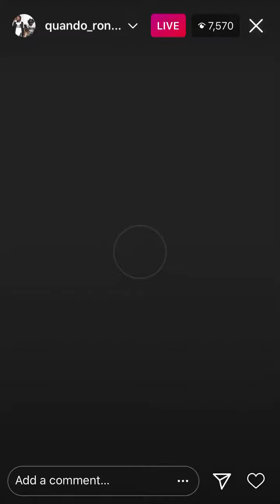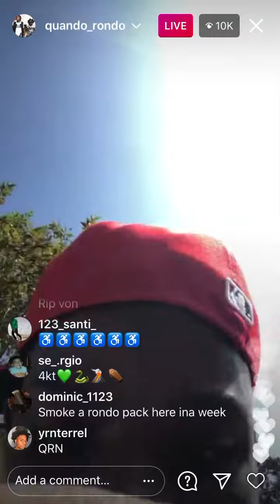Quando Rondo IG Live